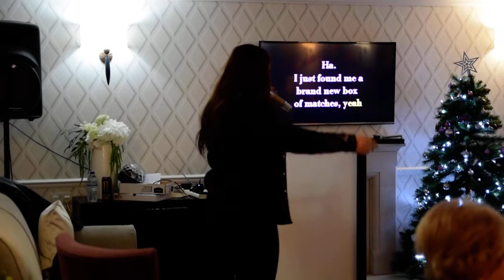Cassie B - These Boots Are Made For Walking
Performing at a retirement home